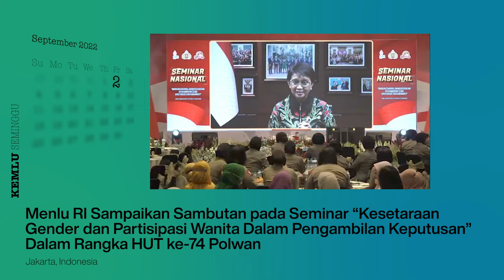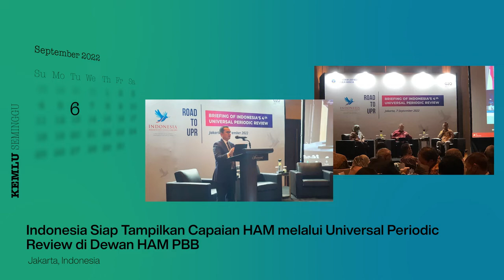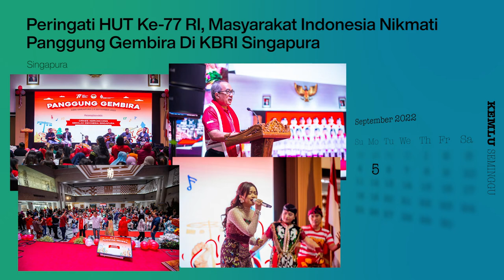Kemlu Seminggu 8 September 2022